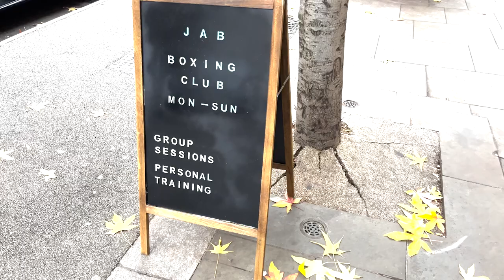HOW Using CBD & Mushroom supplements can help running recovery & psychology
In this day 15 Road to Paris Olympics video, we'll be talking about using CBD and other supplements to help running performances and recovery.

Today I got to spend the day with Puresport, and Jab boxing club London. These companies endorse that healthy lifestyle, and so simply taking a supplement by itself isn't enough to create changes,

As we progress further on our Road to Paris journey, we'll be discussing different aspects of the journey and how they can help us in our running. Today, we'll be discussing how I use some of the Puresport products to help aid my weekly training, and how it may help you.

The school really targets how to train, what training helps, how to recover, and essentially covers every topic that I believe has helped me run 2.09, and make an Olympics Games. I wanted to teach people the "How to train first" and then talking about how to set big goals, and then help you achieve them. I don't believe that simply following a running program without the "HOW" is enough.

A look into the running masterclass I've launched, in a hope to help educate people and show them how to be better at running. Showing what I've done for 15-20 years as a professional and what helped take me from a troubled kid in Belfast to a 2.09 marathon and the start line of the Olympic Games.

Deep dive into the 5 core workshops that have helped me continue to progress as an athlete and allow me to set such big goals. If you're an advanced runner, or simply following a Couch to 5K program, this school can help you. For advanced runners the school can you learn tips and tricks to improve all events from 5k to marathon.

Recovery for runners
Nutrition advice surrounding training & racing
Psychology support for life & sport
Strength training
Running specific